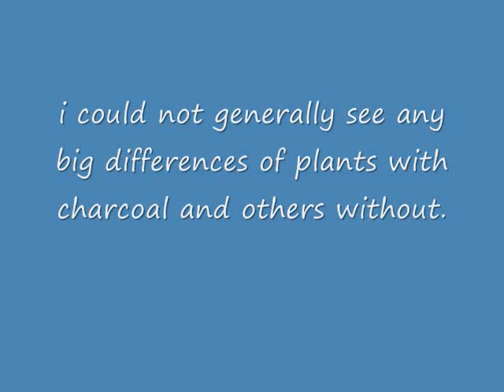Charcoal soil test 1:10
badly maintained and placed test. The sun light aswell as watering was unequally performed.
charcoal only seemed to influence the beans very significantly! i had like 7x bigger harwest!
it made a huge difference, the plants where stronger, and the yield was way bigger.